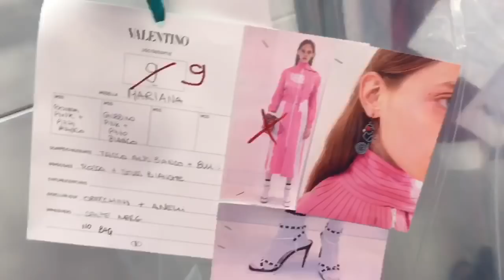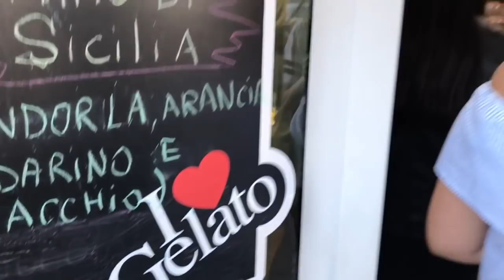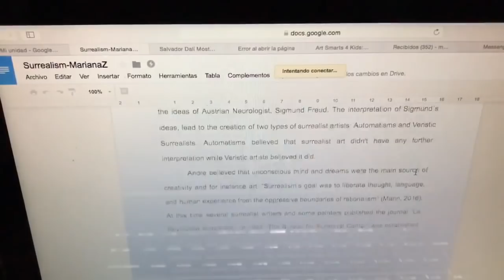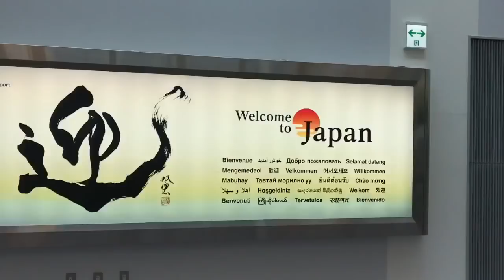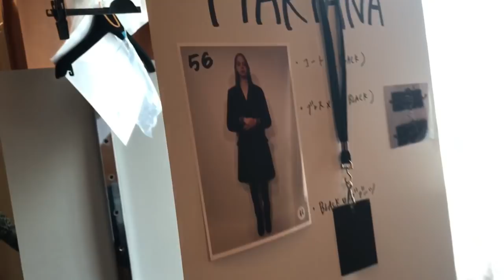¡3 continentes en una semana!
Hola! Primero que nada mil disculpas por tardar tanto en subir vídeo pero si me siguen en Instagram seguro se han dado cuenta de que he estado súper ocupada y por todos lados. Aquí les hice un vídeo un poco largo pero que cubre mi viaje a NY, Roma y Tokio todo en una semana!!! Espero que les guste ❤️